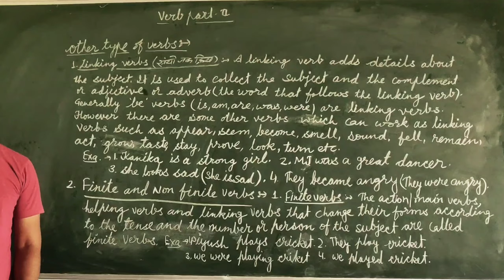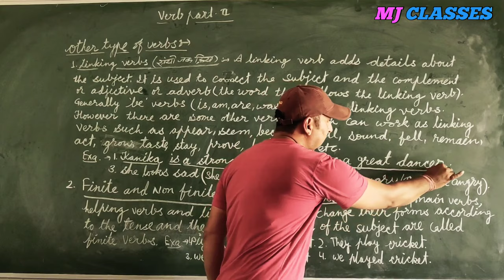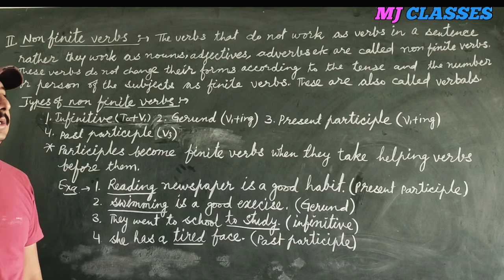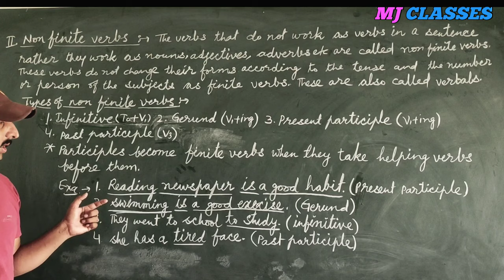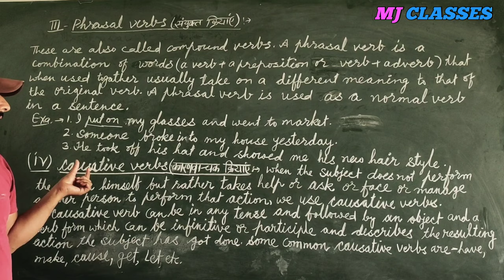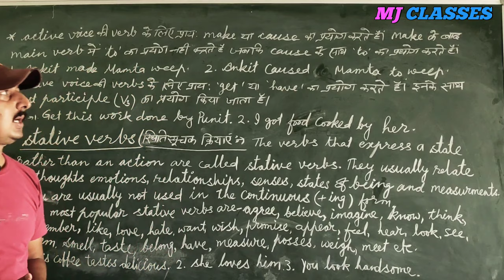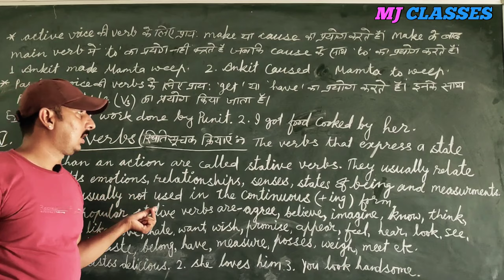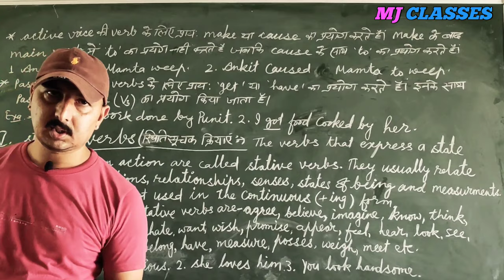VERB PART- 2 mjclasses||english with janak singh chauhan and manoj sharma|| क्रिया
Verbs are the action words in a sentence that describe what the subject is doing. Along with nouns, verbs are the main part of a sentence or phrase, telling a story about what is taking place. In fact, without a verb, full thoughts can’t be properly conveyed, and even the simplest sentences, such as Maria sings, have one. Other non-action verbs include include love, agree, feel, am, and have. How to Recognize a Verb As you can see from the examples above, one clue to help you recognize a verb is its location compared to the subject. Verbs almost always come after a noun or pronoun. These nouns and pronouns are referred to as the subject. The verb thought comes after the noun Jack, so the action Jack (subject) was taking was thinking (verb). Types of Verbs Action Verbs Action verbs express specific actions and are used any time you want to show action or discuss someone doing something. It’s important to remember that the action does not have to be physical. Action verb examples: 1. Run 2. Dance Transitive Verbs Transitive verbs are action verbs that always express doable activities that relate or affect someone or something else. Transitive verb examples: 1. Love 2. Respect Intransitive Verbs Intransitive verbs are action verbs that always express doable activities. They are different from transitive verbs because there is no direct object following an intransitive verb. Intransitive verb examples: 1. Walk 2. Laugh 3. Cough 4.Play 5.Run The intransitive verb examples in the following sentences are in bold for easy identification. Auxiliary verbs are also known as helping verbs and are used together with a main verb to show the verb’s tense or to form a question or negative. Auxiliary verb examples: 1. Would 2.Should 3.Do 4.Can 5. Did 6.Could 7.May The auxiliary verb examples in the following sentences are in bold for easy identification. I will go home after football practice. The auxiliary verb will is telling us that the action of the main verb go is going to take place in the future – after football practice has ended. If the auxiliary verb will was removed, we get the sentence: I go home after football practice. Stative Verbs Stative verbs can be recognized because they express a state rather than an action. They typically relate to thoughts, emotions, relationships, senses, states of being, and measurements. The stative verb examples in the following sentences are in bold for easy identification. Modal Verbs Modal verbs are auxiliary verbs that are used to express abilities, possibilities, permissions, and obligations. Modal verb examples: 1. Can 2. Must 3. May 4. Should 5. Would The modal verb examples in the following sentences are in bold for easy identification. He can shoot a three-point shot easily. The auxiliary verb can is expressing an ability, suggesting that shooting a three-point shot is a skill the subject possesses. expressing possibilities. I should go home. You must not delay. Sally would not recommend the sushi. David may be late. Irregular Verbs Irregular verbs are those that don’t take on the regular spelling patterns of past simple and past participle verbs. Unfortunately, there are hundreds of irregular verbs in the English language. Some of the most common irregular verbs include: say, make, go, take, come, know and see. Irregular verb examples: 1. Eat 2. Think The irregular verb examples in the following sentences are in bold for easy identification. I take my time when I go to the shops (present tense) I took my time when I went to the shops (past tense)

mjclasses gsss bagri classes#english with manoj Sharma#english with janak singh chouhan# verb#क्रिया# English grammar#

यदि आप विज्ञान से सम्बन्धित विडियो देखना चाहते हैं तो निचे वाले विडियो देखे

SCIENCE REACTIONS# CHEMICAl reactions# CHEM REACTION AND TECH#MANOJ SHARMA SISOLA#